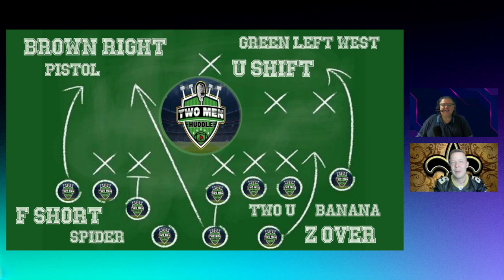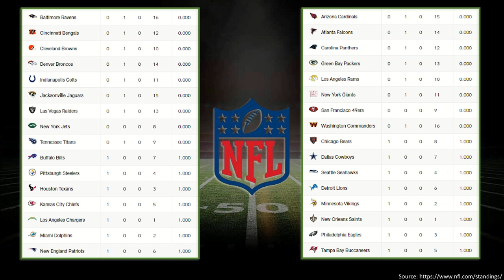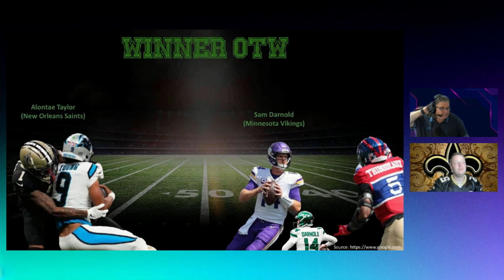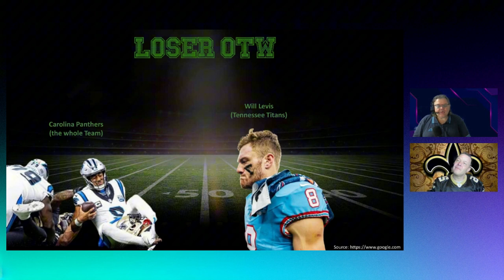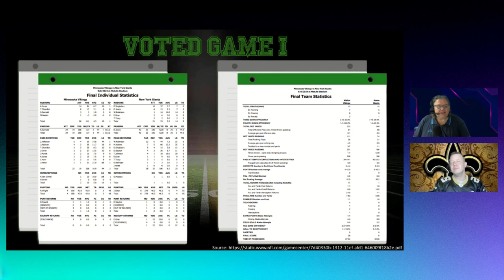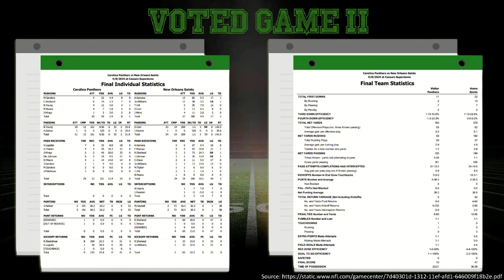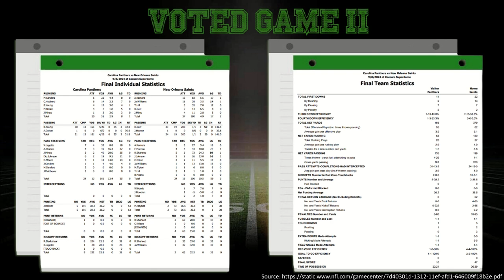Two Men Huddle Folge 01: Panthers vs. Saints, Vikings vs. Giants & Jordan Love Verletzung 🏈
In der ersten Folge von Two Men Huddle geht es los mit den Spielen der Carolina Panthers gegen die New Orleans Saints und der Minnesota Vikings gegen die New York Giants. Wir sprechen darüber, was auf dem Feld passiert ist und welche Highlights uns ins Auge gestochen sind. 🏈🔥

Außerdem präsentieren wir unser persönliches Play of the Week – ein Moment, der für uns herausstach – und diskutieren das Ohje of the Week: die Verletzung von Jordan Love. 😬💥

Freut euch auf spannende Insights und unsere ehrliche Meinung zu den wichtigsten NFL-Momenten!

🍺Unterstützung🍺
Hier könnt ihr uns unterstützen:

Hier könnt ihr uns gleich auf WhatsApp schreiben